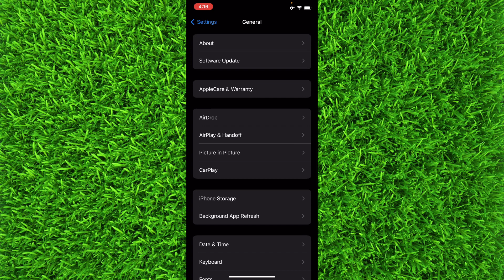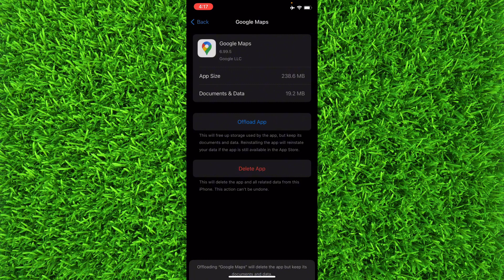How to update Google Maps in 2024 - Iphone & Android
In This video i will show how to Update Google Maps on Both Iphone and Android in 2024.